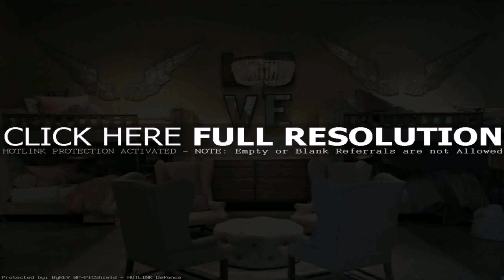Buy Car NY 5% DP